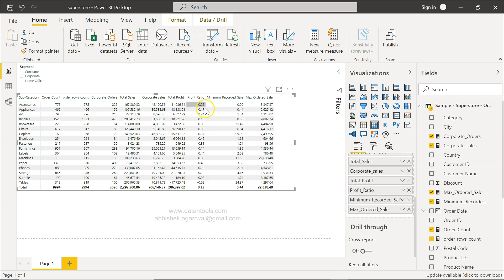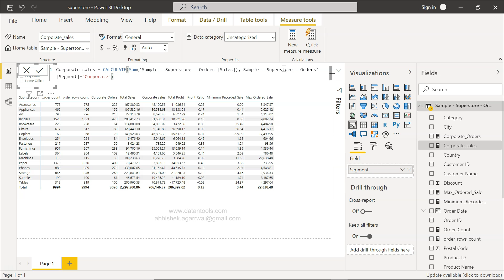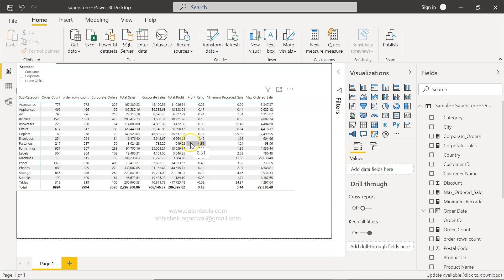Power BI Dax Function Calculate to Conditionally Calculate and create New Measures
Power BI DAX function Calculate tutorial on how to use it for creating new measure by conditionally calculating an existing field.